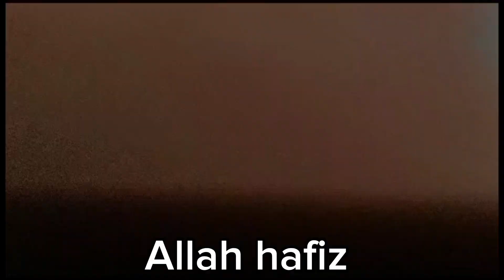Aseel murghi ne anda kharab kar diya😔 | چوزوں نے مجھے پریشان کر دیا ہے